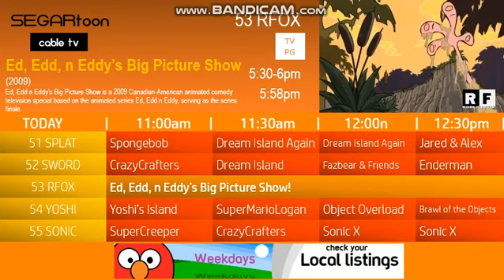SEGARtoon cable tv Guide clips May 12, 2012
NOTE: I do not own Ed, Edd, n Eddy Big Picture Show or any of these channel but RF.